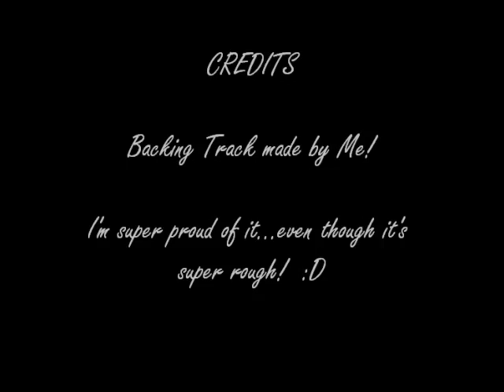Airplanes (Cover)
Me covering Airplanes by B.O.B. featuring Hayley Williams and Eminem.  The backing track belongs to me!  Yay!  Enjoy!